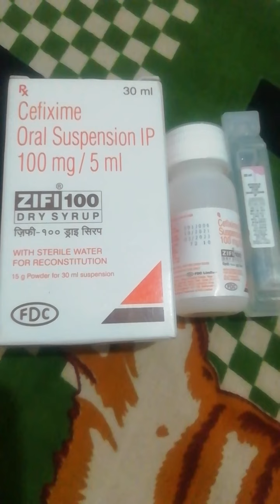Zifi 100 dry syrup | use | side effect | price | dose | full review in hindi